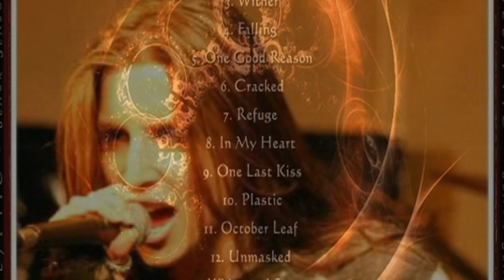Allyptic ~ Cracked (music slideshow & lyrics)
Allyptic's 6th song off their self-released 2007 CD Black Season.

Made with PowerDirector 10. Eastman Entertainment.

Vocals: Milica Zec
Guitar: Brett Shaffer
Bass: Nick
Drums: Jared Leto

[Lyrics]
(Ahh's)

Turn This Page
And Make
It All Go Away

Can't Take Back
The Past
Make It Go Away

Chorus:
Set Me Free
From This Cage You Call My Life
Help Me See
Lift The Darkness From My Eyes
Stalking Me
The Past It Seems Will Never Die
Give Me Back Life

(Give It Back, Give It Back, Give It Back)
(Ahh's)

Scream Within
A Cry
That Cannot Be Heard

Hate To Wake
Each Day

Chorus:
Set Me Free

Memories Tear Thru My Mind
Help Me See
The Soul That I Have Left Behind
Stalking Me
My Wounds Will Bleed Forever

(Ahh's)

Chilling Embrace Is What Life Has Offered Me
Bitter Hatred
Is The Only Thing That 'S Left In Me

Cold And Shallow Is The Grave I've Dug So Deep
Pull Me From This Pit
Before I Sink

Chorus